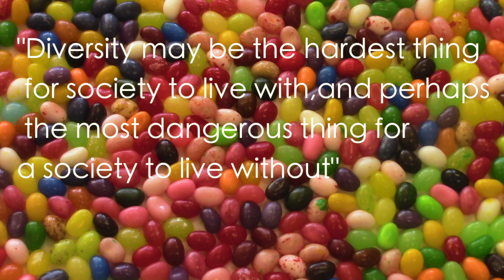Brittney's PSA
Diversity PSA